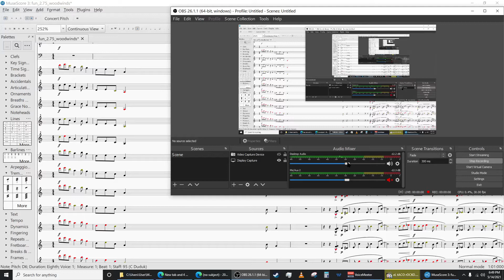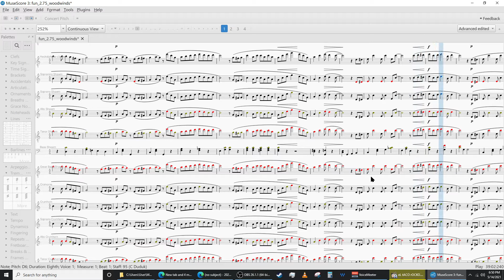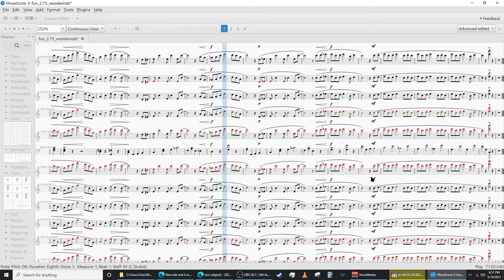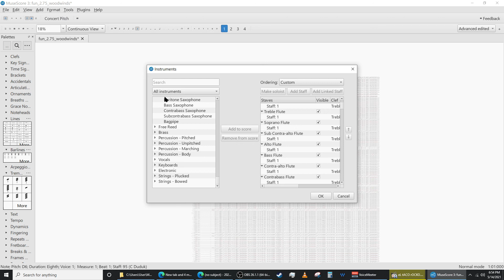the entertainer played using 169 woodwinds on musescore 3 or all the woodwinds on musescore 3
WARNING THIS DOESN'T SOUND GOOD TO THE EARS WHAT DID U EXPECT THIS WAS FROM A PROJECT WHERE I USED EVERYSINGLE INSTUMENT IN MUSESCORE 3 AND JUST TOOK THE ENTERTAINER PIECE I WAS PLAYING COPY AND PASTED IT A TON AND WAITED 5MINS - 4 HOURS FOR IT TO UPDATE THE MAIN SCORE WAS DELETED DUE TO THE SHEER AMOUNT OF LAG IT CAUSED AND THE MANY BLUE SCREENS THAT IT CAUSED MAYBE ILL REDO IT IN A STREAM BUT THAT WOULD BE SEVERAL HOURS LONG EVEN ON THIS NEW BEAST OF A COMPUTER I WOULD ALSO HAVE TO WAIT UNTILL MUSESCORE FIXES MUSESCORE 3 SO ITS USABLE AND U CAN SEE ALL THE PALLETS AGAIN LIKE IN VERSION 3.2.3 MAYBE ILL FIND A LONGER VERSION THOU THAT WOULD BE ONE OF THE 3.0 VERSIONS SINCE THIS WAS THE 2.75 VERSION OH NICE A COPY RIGHT CLAIM COOL WELL THIS VID AIN'T MONITIZED NOW BUT AT LEAST ITS NOT BLOCKED ... THEN AGAIN I DONT MAKE ANY MONEY OFF OF YOUTUBE AT ALL